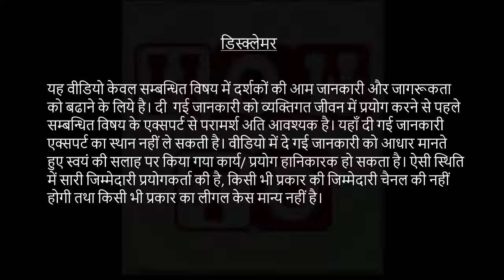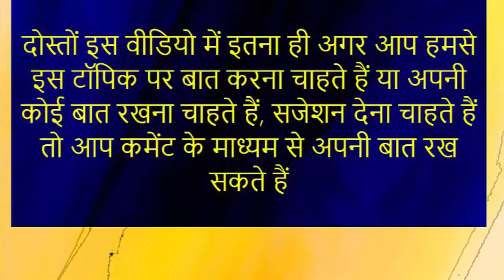बच्चे की त्वचा को गोरा करने के 5 उपाय